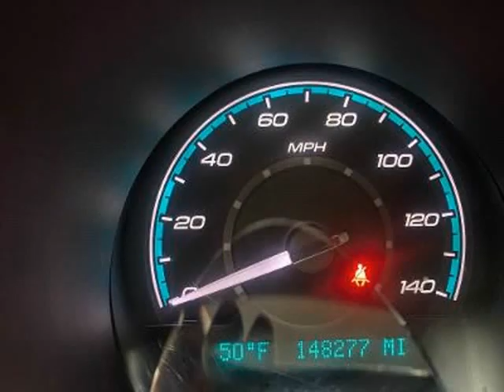*** 2009 Chevrolet Malibu 4dr Sedan 2LT 90 Day Warranty *** (Hyannis, Massachusetts)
Ziggy's Auto Specialties
832 Bearses Way
Hyannis